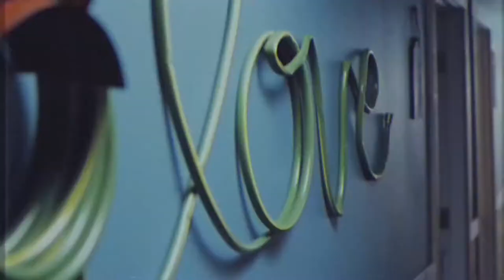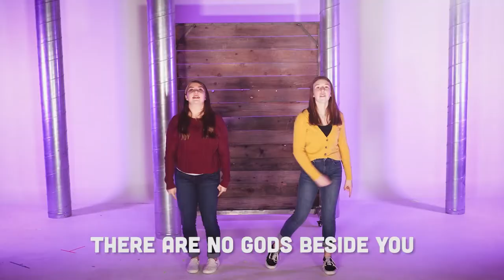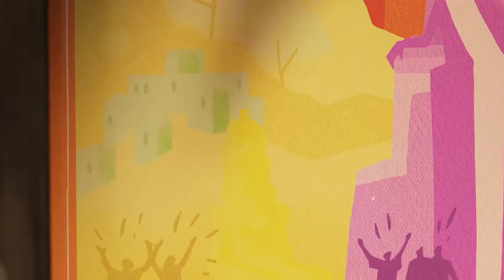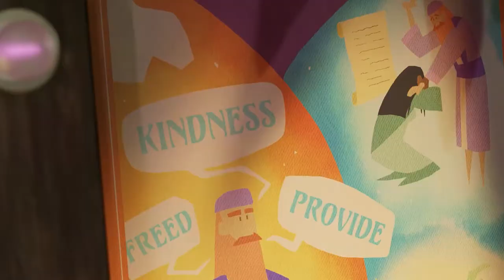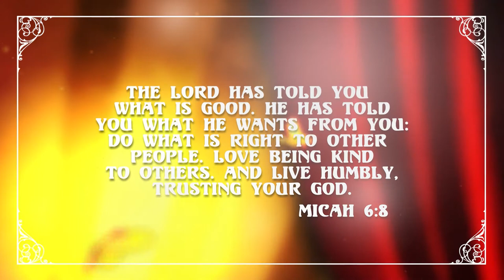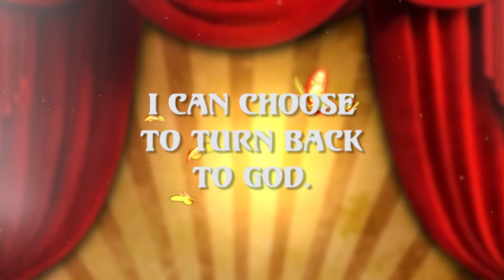Join us at the circus! | Kids Church Online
Our first week of Both Sides looks at "A Fresh Start From God's Heart" as we tell the story of God's love for Israel in Hosea 11:1-11. We’ll see how God chooses to not punish the Israelites even when they turned away from him to serve other gods.

What's the One Thing to remember? God's love is more powerful than my sin!

So, what can I do about that? I can choose to turn back to God!